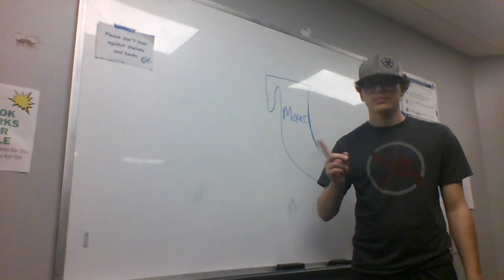Zachary Taylor Campaign Ad (School Project)